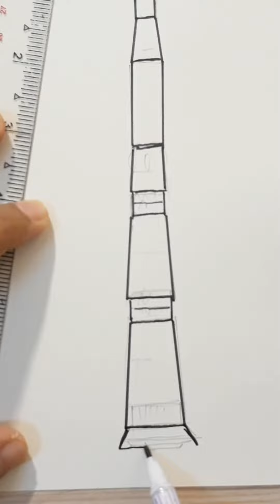วาดจรวด N 1 ,,, รัสเซีย | easy drawing